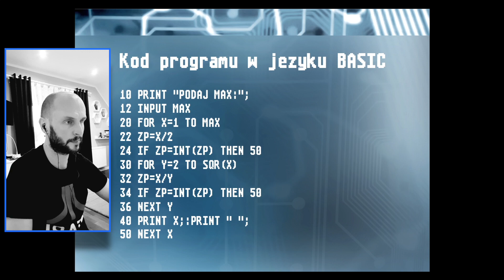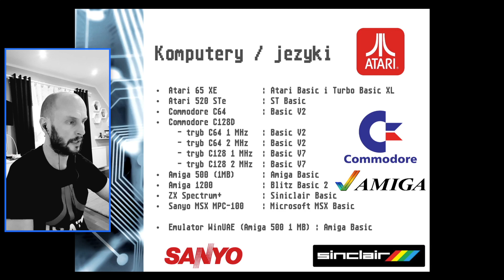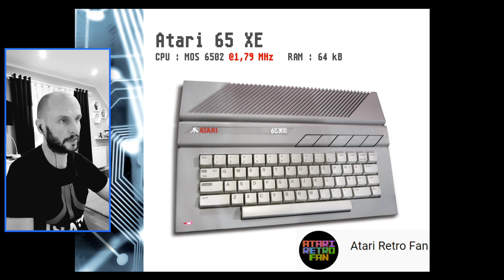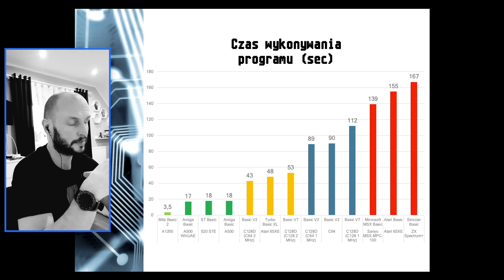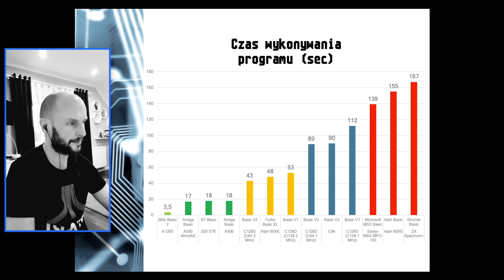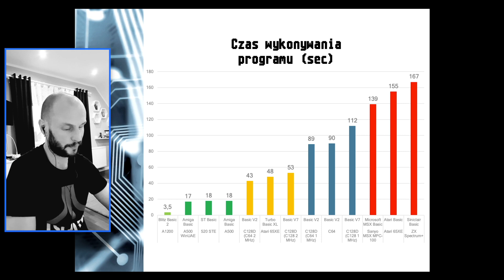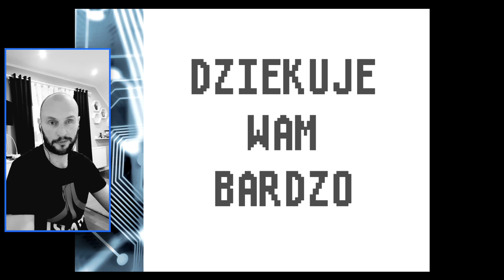Liczby Pierwsze Podsumowanie Wyników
Podsumowanie wyników "Liczb Pierwszych" na różnych retro sprzętach :-) Bardzo dziękuję was za tak duże zainteresowanie i odzew :-) Może z czasem uda się jeszcze sprawdzić na innych komputerach to zrobimy powtórkę z rozrywki :-)
1) Atari Falcon 030
2) Atari 400/800
3) Amiga 2000
4) Amiga 3000
5) Amstrad CPC 464
6) Amstrad CPC 646
7) Amstrad CPC 6128
8) ZX Spectrum 128